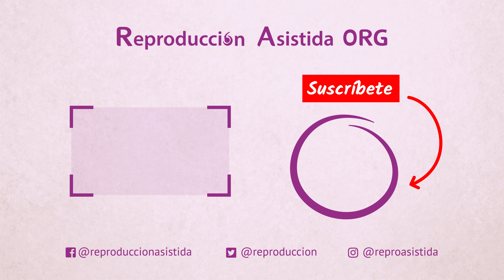¿Es necesario reposo en cama después de la IA?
🔎 Puedes leer más información y consejos acerca de qué hacer después de la inseminación artificial (IA) en el siguiente artículo

📝La doctora Inmaculada Díez de los centros Ginemed nos responde en el vídeo si es necesario el reposo en cama después de la IA.

📝 Después de una (IA, ya sea conyugal (IAC) o con esperma de donante (IAD), deberás esperar unos 15 días aproximadamente para hacer la prueba y confirmar si estás embarazada y, lo cierto, es que se hacen eternos.

📝 Durante estos días, podrás seguir con tus rutinas diarias habituales, a excepción de casos muy puntuales en los que el médico indique hacer reposo.